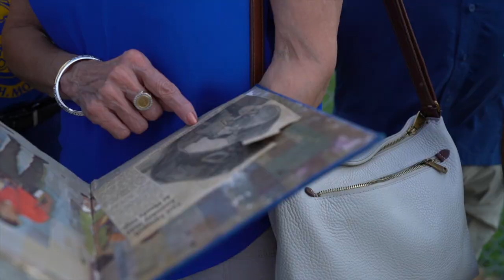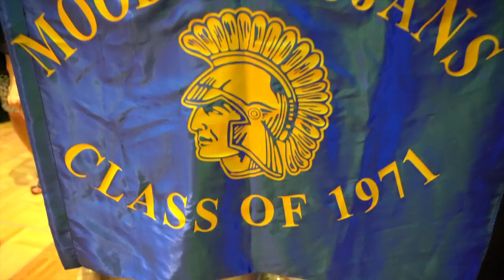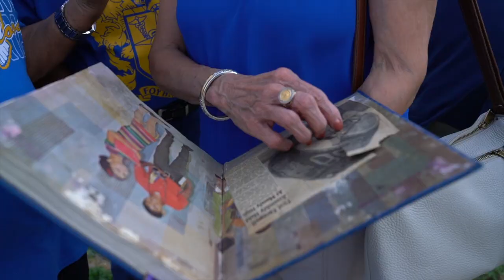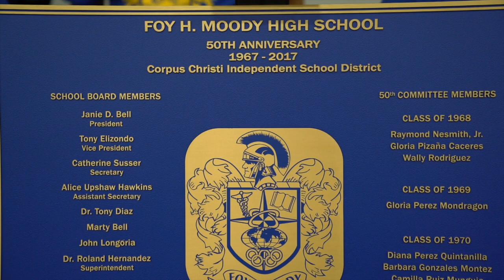MOODY HIGH SCHOOL 50TH ANNIVERSARY HOMECOMING